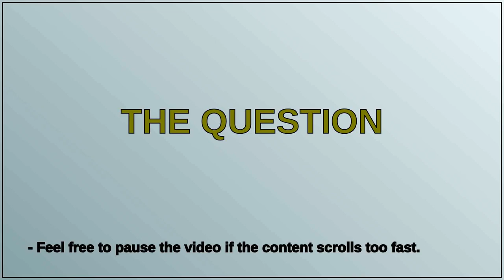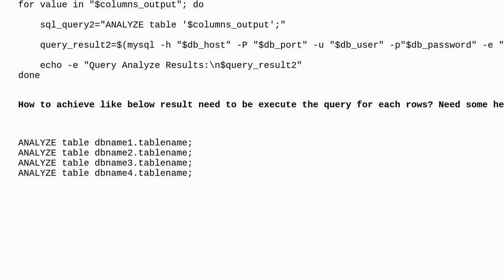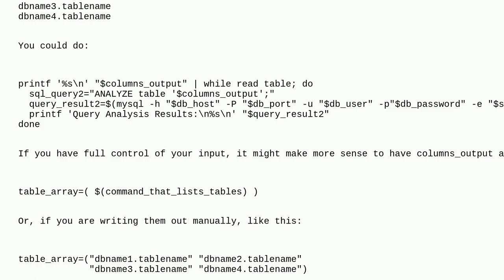Unix: For loop sql query each row from variable output in shellscripts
For loop sql query each row from variable output in shellscripts

A special thanks goes out to the community

  mysql shell-script linux